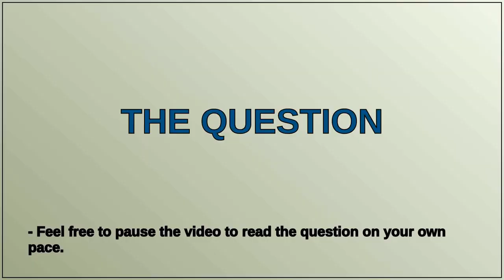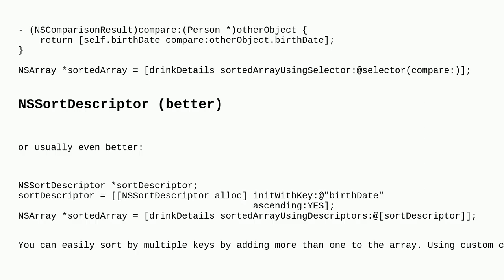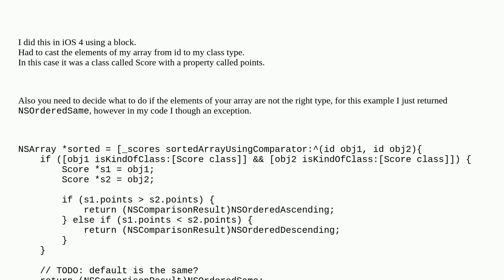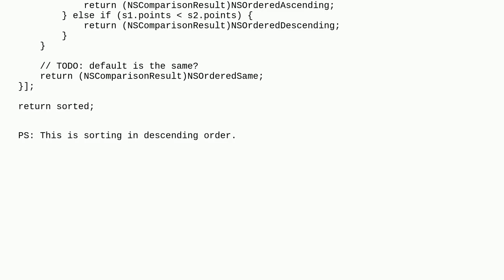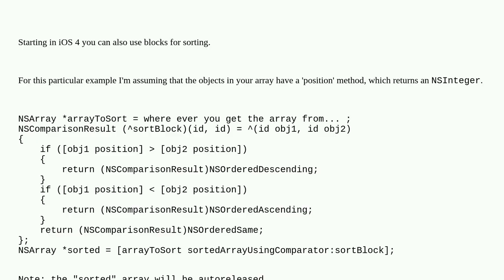How do I sort an NSMutableArray with custom objects in it?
A special thanks goes out to the community

  objective-c sorting nsmutablearray cocoa-touch ios